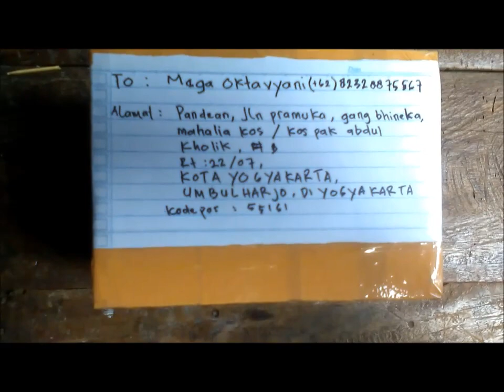Ikan Cupang Black Cooper, Cupang Hellboy, Cupang Halfmoon Red Pilihan Subscriber Yogyakarta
majalahikan.com | Salah satu subscriber channel saya dari Jogja memesan ikan cupang black cooper, cupang hellboy, cupang halfmoon red dengan harga spesial.

Tinggal kontak nomer whatsapp saya : 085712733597